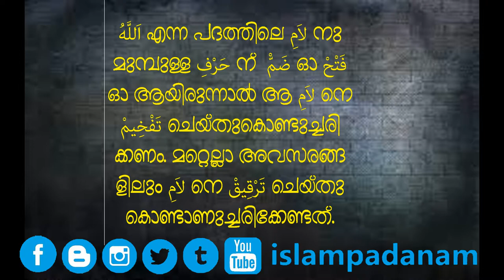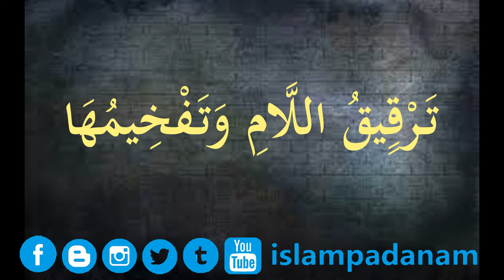ترقيق اللام وتفخيمها | തജ് വീദ് പഠനം